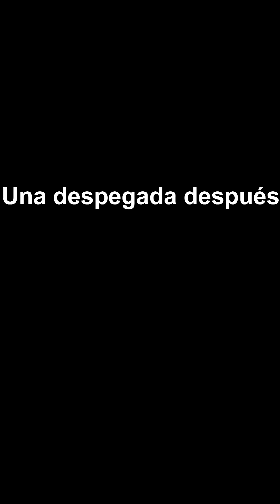CUANDO TE QUEDAS PEGADO - los Trix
Gracias por vernos, si te gustó el video ayudame siguiendo en instagram
SIGUENOS Y DANOS LIKE A NUESTRAS PUBLICACIONES EN INSTAGRAM